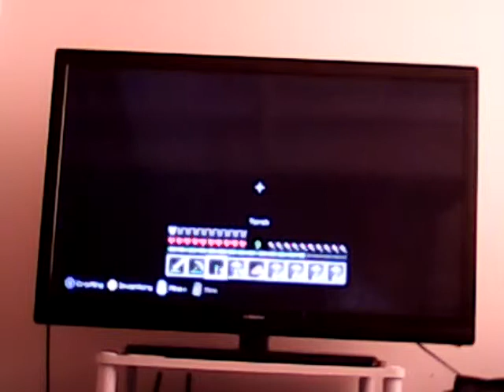Minecraft mining for DIAMONDS ep 4